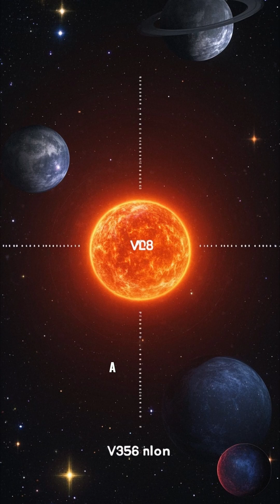💥🌟 What Makes a Star Go Supernova? @HistoryoftheUniverse @FactUniverseOfficial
💥🌟 What Makes a Star Go Supernova?
When stars die, some go out with a bang—a supernova! But what triggers this massive explosion? Discover how a star’s life, size, and fuel determine its fiery fate.

🔥 It’s the ultimate cosmic finale. Don’t miss the blast!

✨ Love exploring the wonders of space?
🚀 Join our space crew and never miss a launch into the unknown! 🌠